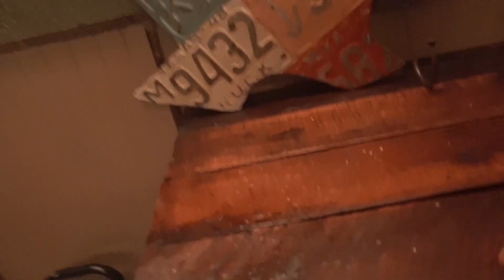The Most Embarrassing Day of my Life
Go check out Carlton’s new song! Thanks for letting me be a part of it buddy!

This Demolition/Vet Ranch merch will give you +2 Strength, +3 Armor, and +10 Awesomeness.

The Drone I Use
GoPro Hero5
GoPro Session
The Best Tripod